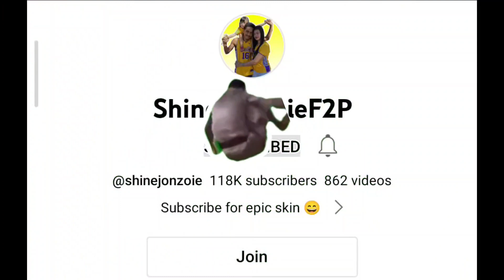INAGAW YUNG HANABI KO KAYA GINAMIT KO SECRET WEAPON KO